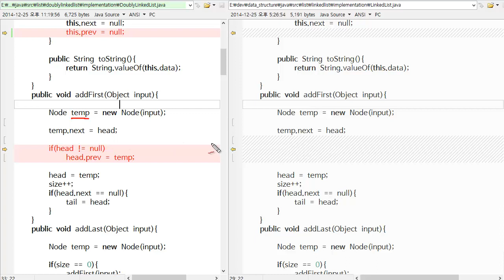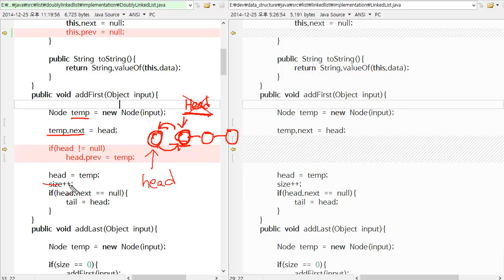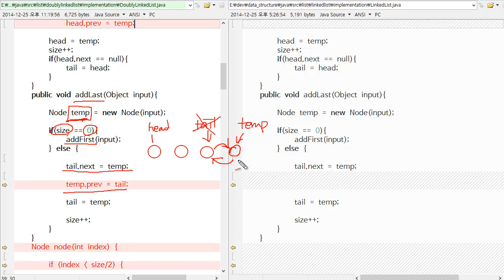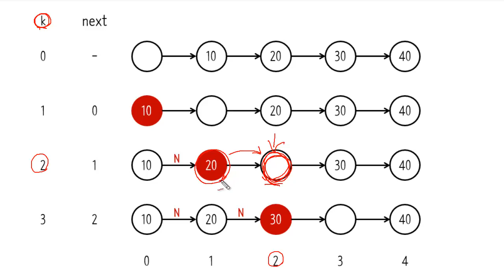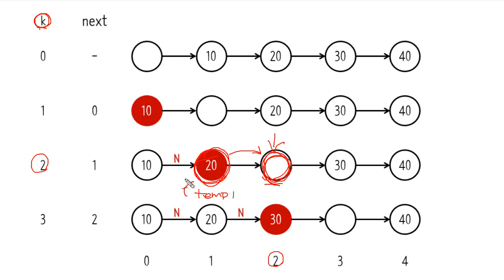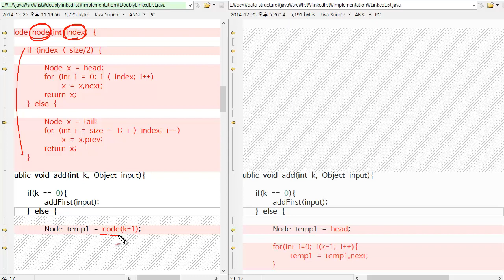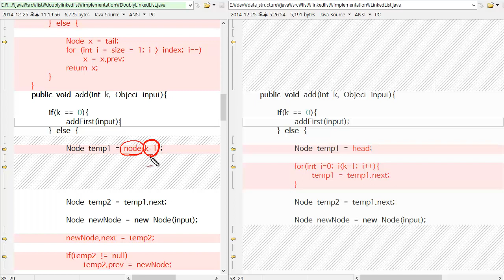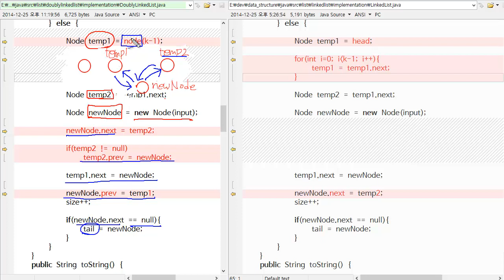Doubly linked list java 구현 2 - add